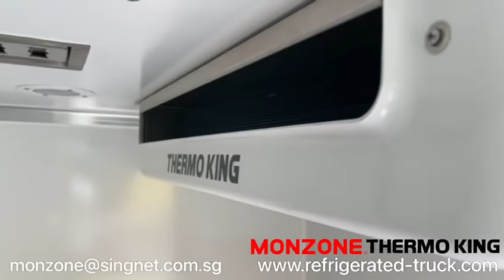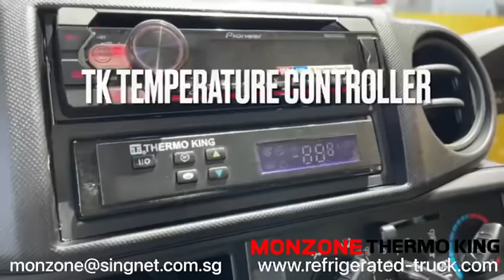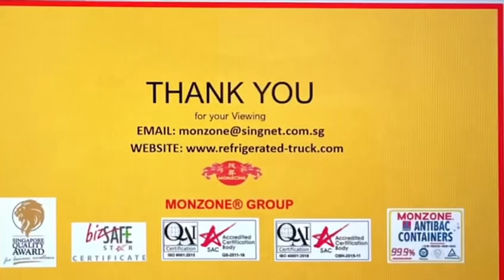THERMO KING RV 380 WITH 10FT CABIN HEIGHT BY MONZONE TRANSPORT COLD CHAIN SOLUTION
Check out the our videos and website to know more now !